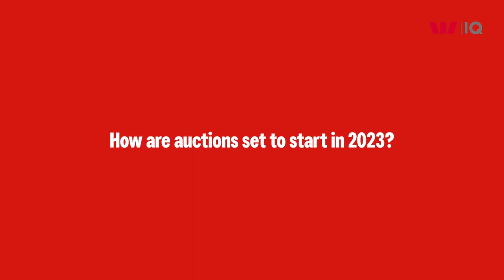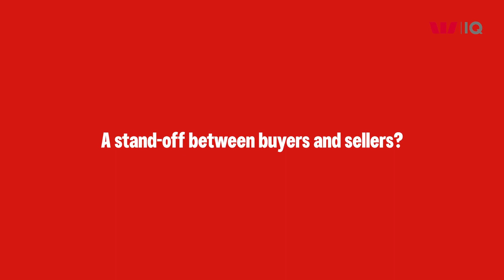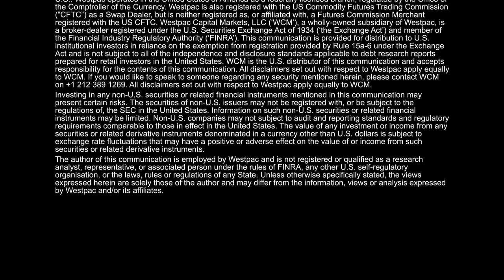Australian housing: auction start to set the tone for 2023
With this weekend marking the unofficial start to the auction season for Australia’s housing market, we’re set to get the first real look at how they are travelling. While there have been some hints of improvement over the summer break, we should treat these with caution, particularly given the RBA’s latest interest rate move and more hawkish shift. The stand-off between buyers and sellers is likely to resolve in favour of buyers with interest rates still the dominant force. That said, there are some positives starting to come into the mix.